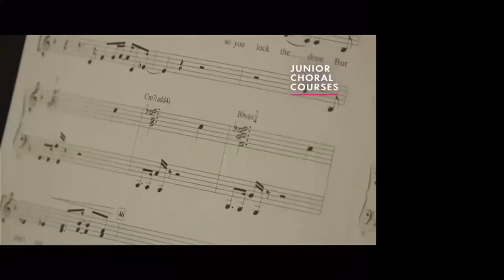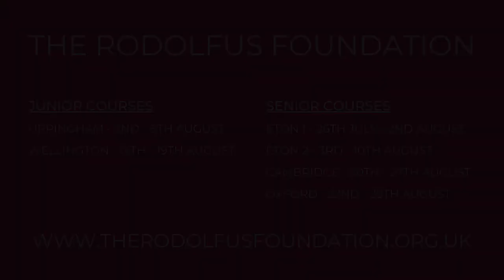Choral Courses 2021 Launch with Simon Toyne & Ralph Allwood MBE - Live Zoom 4th March 2021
Join Music Teachers' Association President, Simon Toyne, and Artistic Director of The Rodolfus Foundation, Ralph Allwood, as we launch the 2021 Choral Courses. Founded by Ralph in 1980, the courses have grown over the last 40 years. With just the one course at Uppingham School, 40 years later we now hold seven courses at various venues around the country. Thousands of young singers have experienced a week on one of the courses, and we wanted to tell you all about them. Enjoy this presentation with Simon and Ralph, along with some of the directors and tutors who'll be teaching on the courses this summer.

Head to our website to find out more, and get in touch with the team if you have any questions.